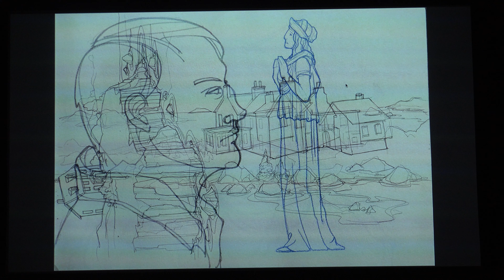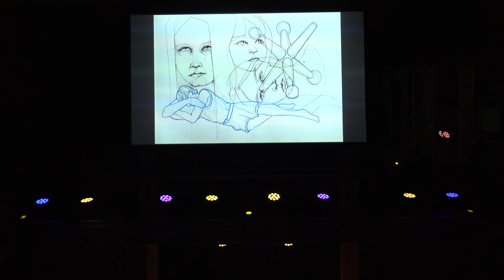TURNmusic performs Penelope by Sarah Kirkland Snider (excerpt)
November 2, 2018
Rusty Nail
Stowe, Vermont
Mary Bonhag, soprano